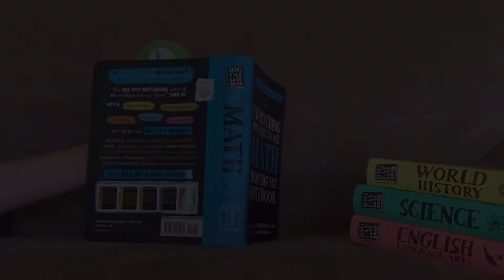1 Year Anniversary Special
My first YouTube video was made one year ago. To celebrate that I am re-filming “Baby Luigi The intelligent,” Which was released on that day.